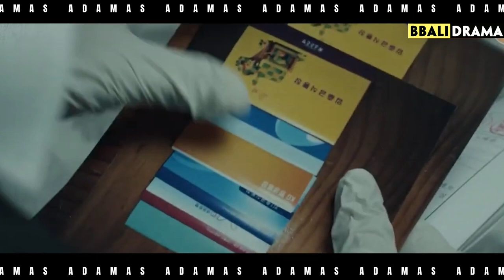Why Is ADAMAS Considered A DETECTIVE BLOCKBUSTER?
After many years of absence from the screen, Jisung made a spectacular comeback with a dual role in the detective investigation drama Adamas.
When it has only been broadcast for 2 episodes, Adamas has received many positive responses, especially for the acting of the three main actors.
In today’s video, let's take a look at the 3 reasons that make this series a detective masterpiece.